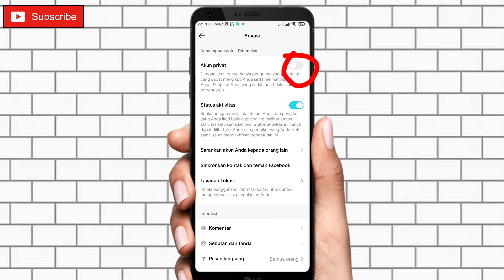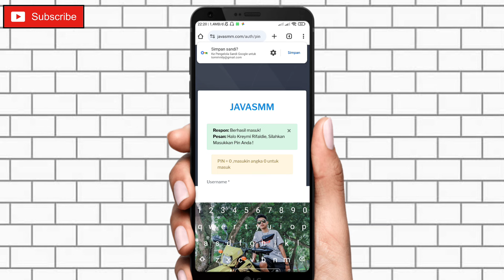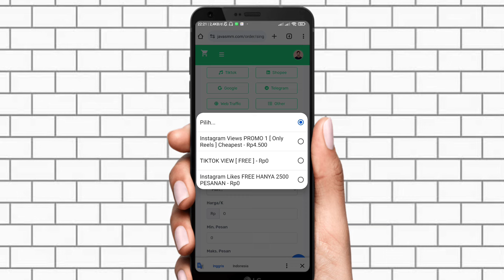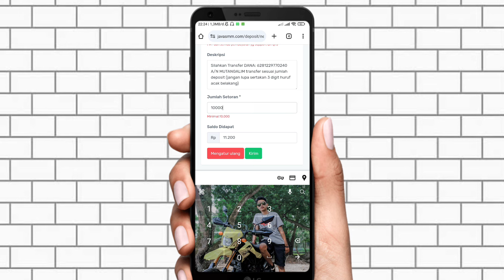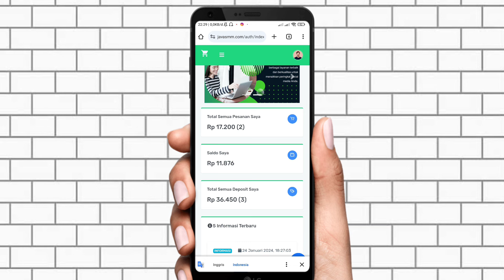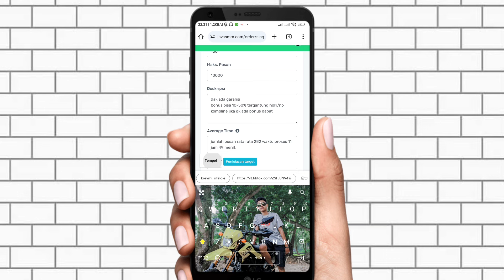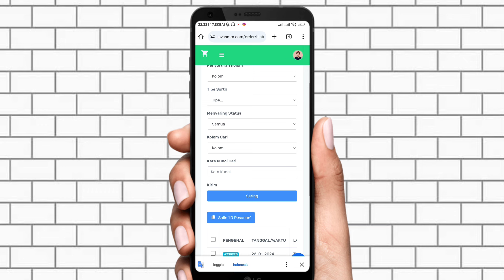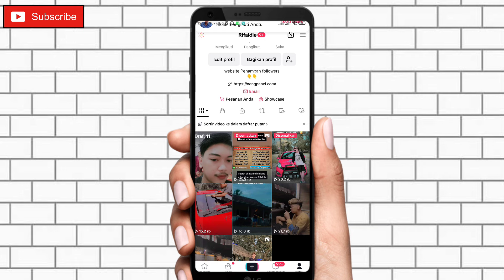CARA MENAMBAH LIKE TIKTOK TERBARU 2024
▪️Divideo ini berisi tentang cara masuk fyp, pakai trik super jitu. Tonton sampai selesai videonya jangan sampai diskip.

✅Selamat menonton👍

cara menambah like di tiktok tanpa aplikasi
cara menambah like di tik tok
cara menambahkan like di tik tok
cara memperbanyak like di tik tok
cara menambah followers dan like tiktok
cara menambah like dan followers tiktok
bagaimana cara memperbanyak like di tik tok
cara menambah followers tiktok dengan mudah
cara menambah followers tiktok indonesia
cara menambah followers tiktok aktif tanpa aplikasi
bagaimana cara menambah followers di tiktok
bagaimana cara memperbanyak followers di tiktok
cara menambah follower tiktok dengan cepat
cara cepat menambah followers tik tok
cara menambah followers di tiktok dengan cepat
cara menambah follower tiktok gratis
cara menambah followers tik tok
cara menambah followers tiktok menggunakan
aplikasi
cara menambah followers tiktok permanen
cara menambah followers tiktok 2023
cara menambah follower tik tok 2023
cara memperbanyak like dan followers di tiktok
cara menambah followers dan like di tik tok
cara menambah followers dan like tanpa aplikasi
cara jadi seleb tiktok
Cara video tiktok masuk fyp
Cara mendapatkan uang ditiktok
Tiktok viral
Cara jadi artis tiktok
cara video tiktok kita masuk fyp
cara agar video tiktok kita masuk fyp
cara mengetahui video tiktok kita masuk fyp
cara agar video tiktok bisa masuk fyp
cara video kita masuk fyp tiktok
cara video tiktok masuk ke beranda
cara video tik tok kita masuk beranda
cara mengetahui video tiktok masuk beranda
cara agar video tik tok kita masuk beranda
cara bikin video tiktok masuk ke beranda
cara biar video tiktok kita masuk beranda
cara video kita masuk beranda di tiktok
cara agar video tiktok masuk ke beranda

Silahkan Request untuk the next video DIKOLOM KOMENTAR:
                           TERIMAKASIH